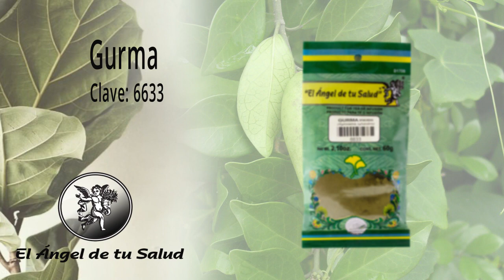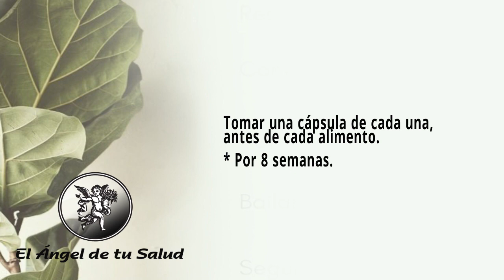FÓRMULA HERBOLARIA PARA TRATAR INCREMENTO DE PESO EN INVIERNO